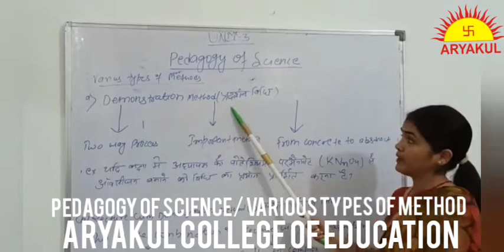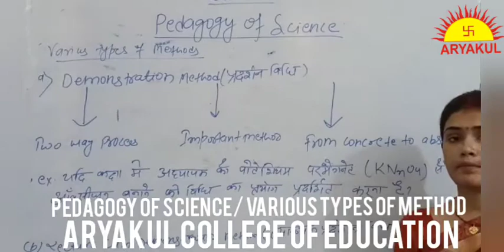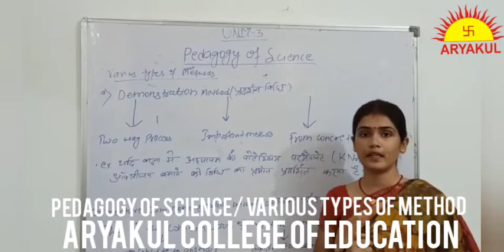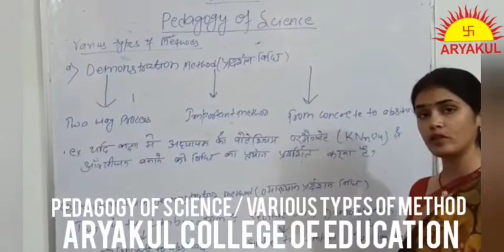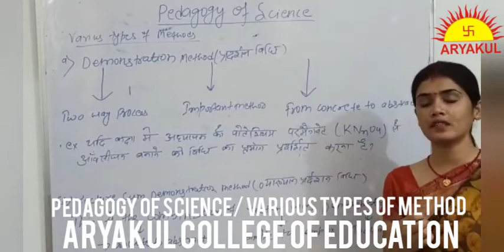Topic: Various Types of Method | Aryakul College of Education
Course: B.Ed 1st Year
Semester: II
Subject: Pedagogy of Science
Unit: III
Topic: Various Types of Method
Lecture: 11
Lecture by : Ms. Swati Srivastava ( Lecturer, Aryakul College of Education)